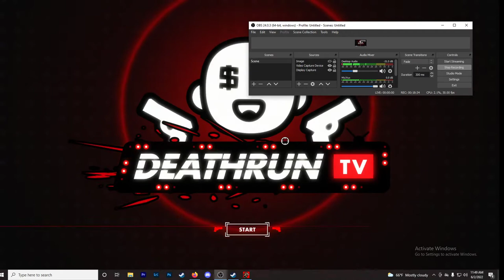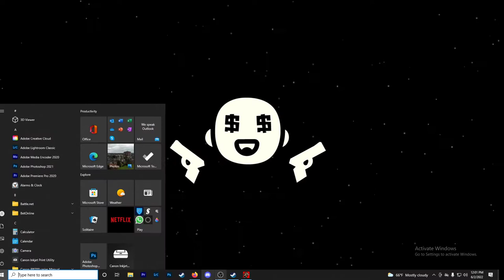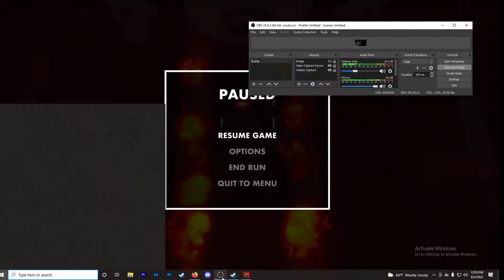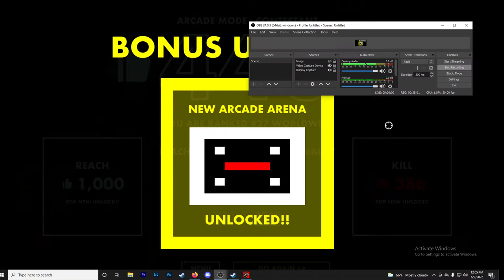DEATHRUN TV - Gameplay - The Future of TV and Arena Shooters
DEATHRUN TV is a fast hardcore rogue-lite twin-stick shooter set in the world's biggest and craziest game show. You'll experience real-time blistering speed and bullet-dodging action as you compete for glory...assuming you’re able to survive in this 2D bullet hell where only “likes” really count.

RELEASE DATE:  Jun 1, 2022
DEVELOPER:  Laser Dog
PUBLISHER:  Merge Games